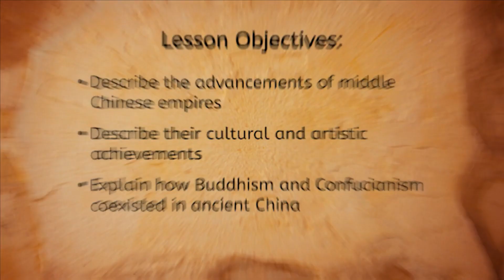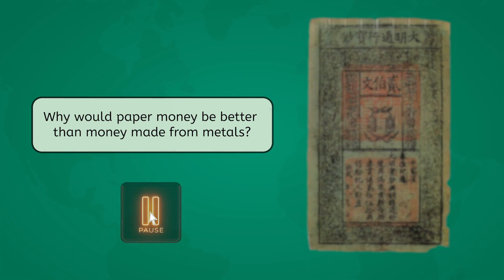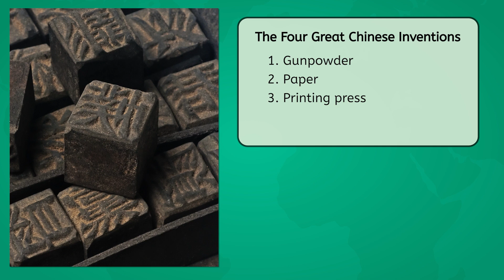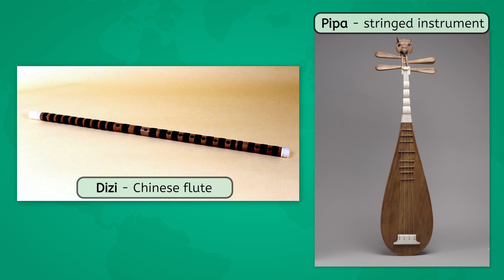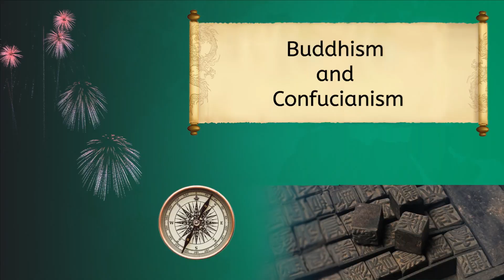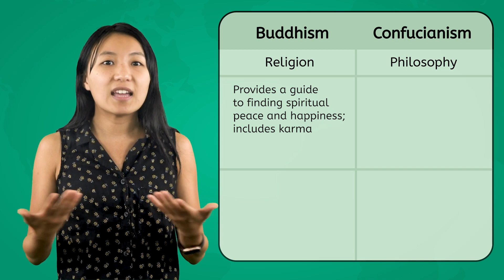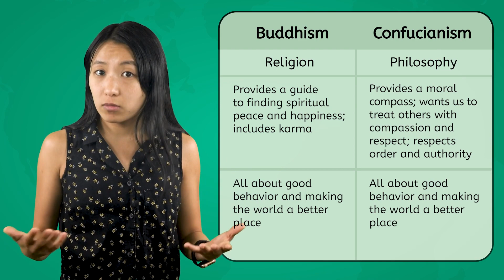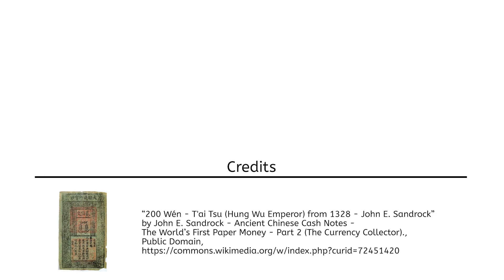China: Reunification - Ancient World History for Kids!